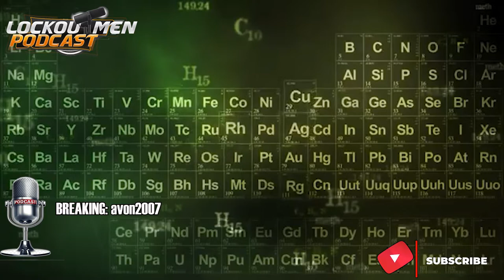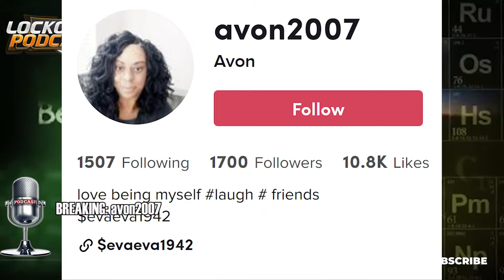Female Truck Driver Blast Driver For Parking Next To Her | Breaking Truckers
In Today’s Episode of Lockoutmen Podcast Show: Lockoutmen is Breaking Truckers on the podcast today we’re Breaking TikToker @avon2007